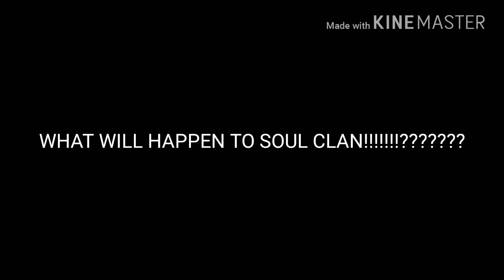VENGE CLAN VS SOUL CLAN THE MOVIE 2: TEDDYNATION STRIKES - OFFICIAL TRAILER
VENGE CLAN VS SOUL CLAN THE MOVIE 2: TEDDYNATION STRIKES - OFFICIAL MOVIE TRAILER